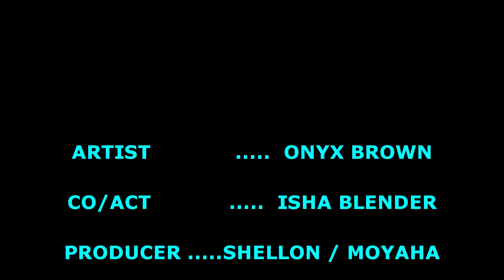Onyx Brown - Crazy Love Official Video. 2021.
Analyzing the Definition of Love, a feeling that has extraordinary strength, in your mind, you are thinking that you can never go wrong, but! the complexity  of the four letter word ( LOVE ), goes far beyond your intellectual ability, if and when you get it right, balance, and in tune it is all good, although there are some who take love for granted and think its just a game.